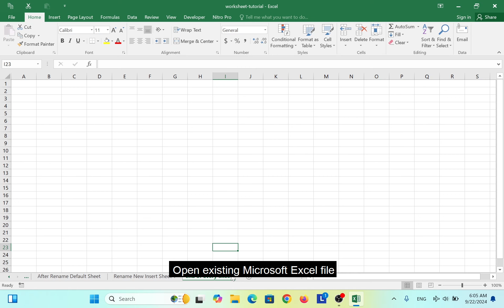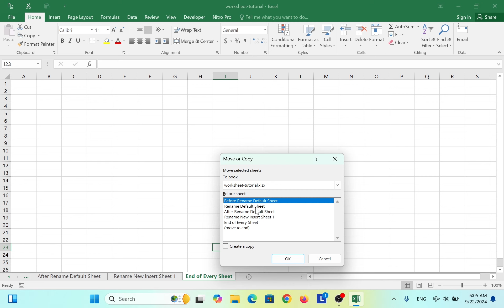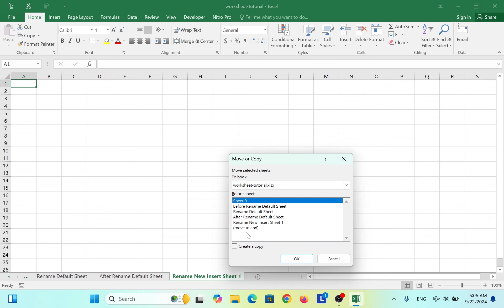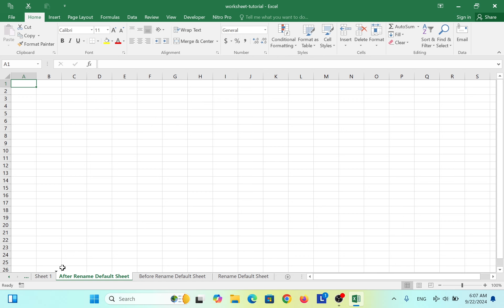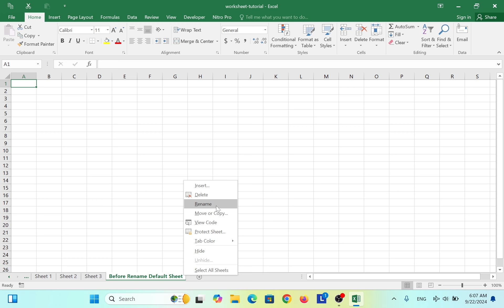26 - How to Move Worksheet Microsoft Excel in Microsoft Windows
26 - How to Move Worksheet Microsoft Excel in Microsoft Windows